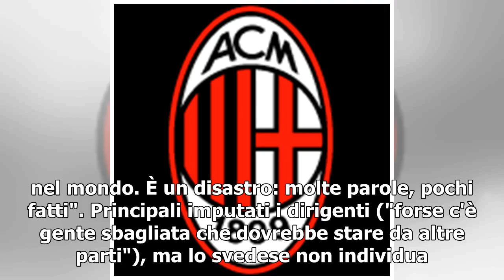Ibrahimovic: "Milan un disastro. Juve favorita per lo scudetto, ma per la Champions..."- juventus...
Ibrahimovic: "Milan un disastro. Juve favorita per lo scudetto, ma per la Champions..."- juventus notizie

Non usa mezzi termini lo svedese per parlare dell'ultima sua squadra italiana, il Milan. Ibrahimovic è consapevole delle difficoltà della dirigenza rossonera, ma comunque il giudizio è netto. Sulla Juventus, invece, non ha dubbi.io, il milan e la juve—   "Questo Milan non è lo stesso che ha fatto innamorare migliaia di tifosi in Italia e nel mondo. È un disastro: molte parole, pochi fatti". Principali imputati i dirigenti ("forse c'è gente sbagliata che dovrebbe stare da altre parti"), ma lo svedese non individua in Maldini il principale responsabile: "Da calciatore era t...